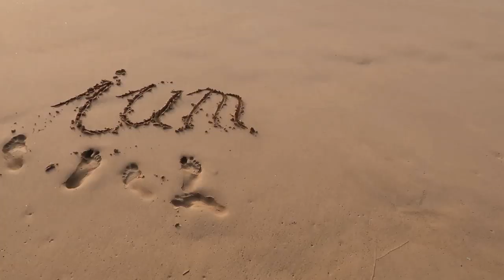Wach, klar und topfit für 20 Stunden am Tag!?